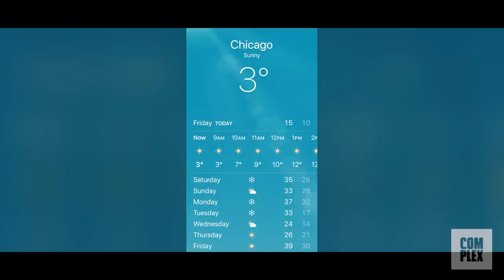Reseller Chronicles 2020 NBA All Star Weekend Chicago!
On this episode reseller Andre, aka SoleStreetSneakerCo, stops by the office to talk about his 2020 NBA All-Star Weekend haul! From battling the freezing cold temperatures to sharing a room with six other guys he recalls all the madness surrounding the All-Star weekend sneaker releases! We heard Jordan stories to Yeezy tanks mobbing the streets and even a legendary finesse that can not be explained in words! Watch the episode to find out!